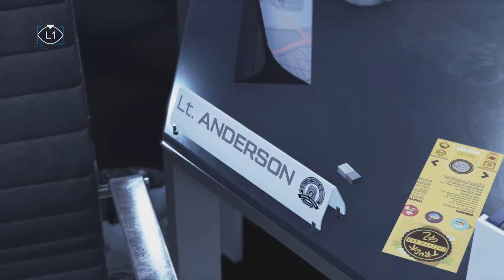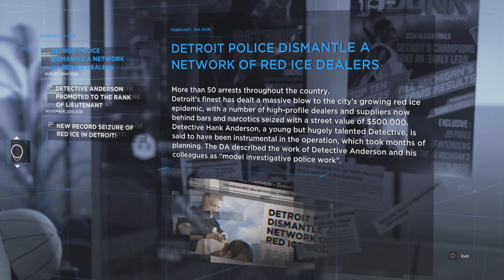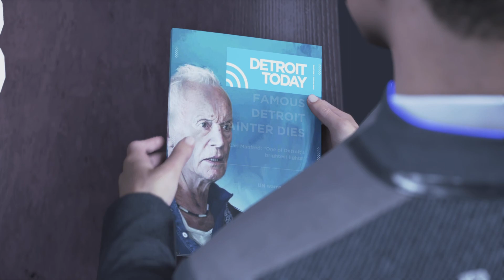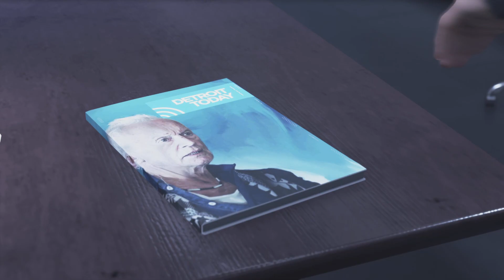Detroit: Become Human (Waiting For Hank) - Mission 12